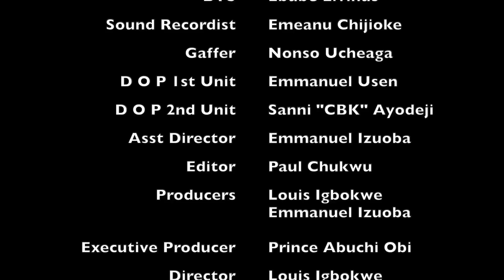Electrician Work (Lawanson Family Show)